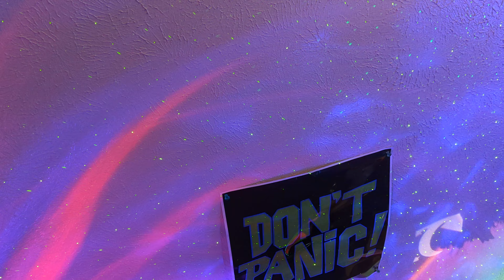showing off a new light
big ol galaxy light